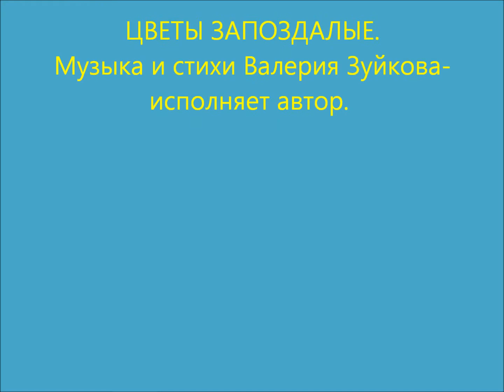Мой видеофильм на песню ЦВЕТЫ ЗАПОЗДАЛЫЕ-музыка и стихи Валерия Зуйкова-исполняет автор.